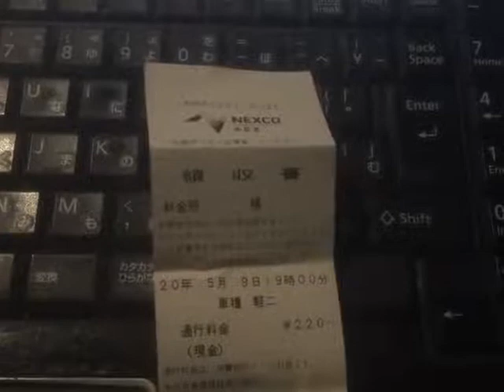【俺様のレシート紹介Smart】神奈川県小田原市 ネクスコ中日本橘料金所（有料道路通行料金）20200509 【Aタイプ】